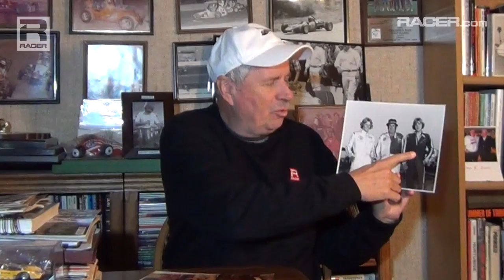RACER: Robin Miller's Salute to Steve Kinser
The RACER Channel's Robin Miller saluted sprint car legend Steve Kinser who's hanging up his helmet after decades of dominance.